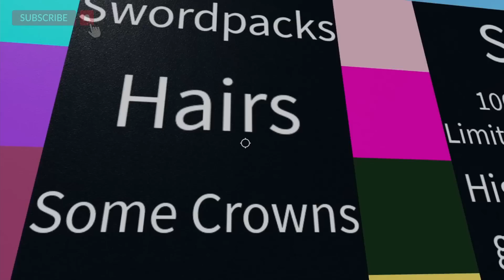ROBLOX MADE THESE NEW LIMITED OMG 😳😳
IB: @piinkblinks @luvxshineofficial @Gunslaya @iDatchy- @NotAmberRoblox- @kracmarr